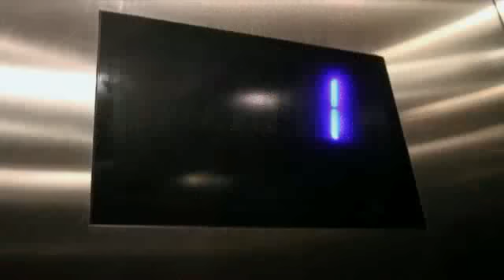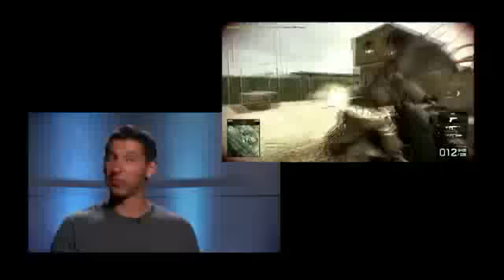WCG Ultimate Gamer Season 2 Episode 5 (Part 3)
WCG Ultimate gamer has 12 gamers living in one loft. Each episode they would compete in a Real life challenge and in a Isolation Challenge. The Real Life challenge complimented and provided a clue to the actual XBOX360 game they were to play later in the Isolation challenge.